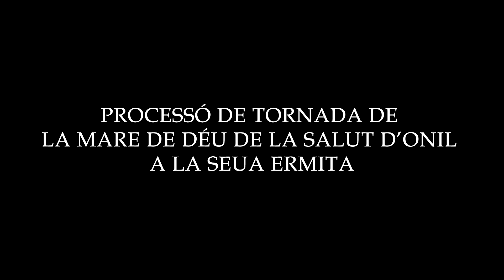Processó de tornada de la Mare de Déu de la Salut d'Onil a la seua ermita." Campaners Castalla"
Processó de tornada de la Mare de Déu de la Salut d'Onil a la seua ermita, 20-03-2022